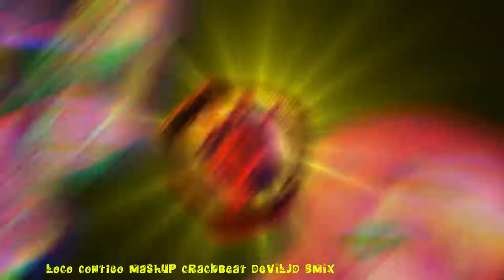Loco Contigo Mashup CrackBeat DEVILJD SMIX